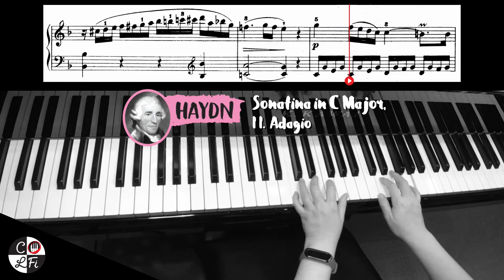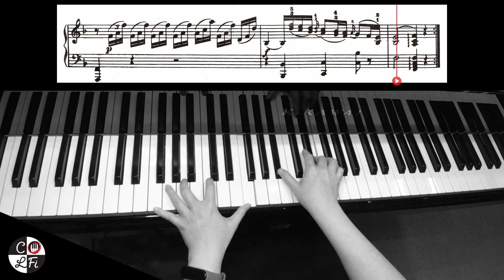HAYDN Sonatina in C Major, Hob.XVI:35, 2nd Mvt: Adagio (J. Haydn) | Sheet Music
Sonatina in C Major, Hob.XVI:35, 2nd Movement: Adagio, composed by Joseph Haydn.

~⚙️My Setup⚙️~
Piano 🎹: Kawai GL20 Baby Grand Piano
Audio Interface 🔈: PreSonus Studio 68c
Camera 📽️: DJI Osmo Action
Software 🎬: CyberLink PowerDirector 18